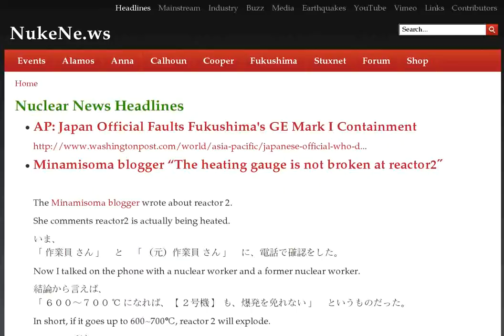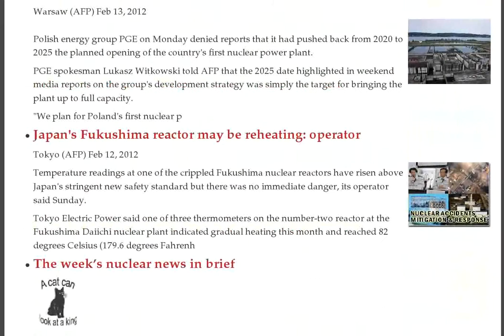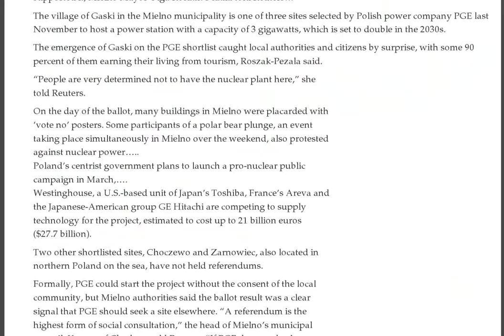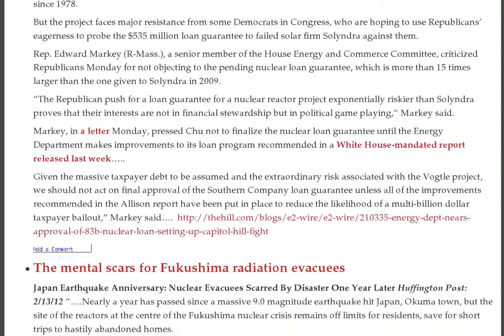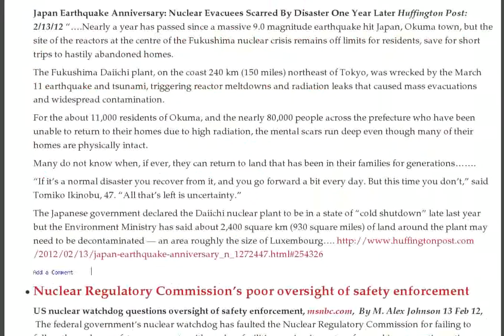Reactor 2 Explosion if 600~700, Reactors 1,3,4 Would Also Explode, St. Louis Alert, $8.3B Nuke Loan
- AP: Japan Official Faults Fukushima's GE Mark I Containment :: Minamisoma blogger "The heating gauge is not broken at reactor2″ :: NRC Ranked as a "Top 20" Government Agency in "CAREERS & the disABLED" Magazine :: Tepco Handout: Xenon detected in Reactor No. 2 containment vessel — 9 hour half-life — All recent results had been 'Below Detection Limit'

Hanford Nuclear Reservation; Small Radiation Leak Contained - Washington

Expert: M7.0 quake can cause Spent Fuel Pool No. 4 to collapse — New study warns fault nearby Daiichi plant 'ripped open' on 3/11; 70% chance of big quake this year

Iran: Nuclear facilities immune to cyber attacks

Top Japan Official: Evacuating Tokyo was a 'contingency', not worst-case scenario — "Implementing COST-EFFECTIVE measures was the proper response"

Magnitude 6.2 quake in same location as recent M5.5 near Fukushima — "Very Shallow" (MAP)

2/14/2012 Powerful quake hits Japan, no tsunami threat

Seiichi Nakate on March 11 Nuclear Accident: "We Weren't Told About Anything, and Cover-Up and Safety Propaganda Engulfed Fukushima"

Japanese medical experts deeply concerned about children's radiation exposure — 51% of kids contaminated with cesium-137 at Fukushima hospital — Some had clothing indicating high-level gamma rays

Remove atomic scientist, expand expert panel: Kudankulam activists

Japan OKs $8.9 bn aid as TEPCO loss worsens

Poland sticking to 2020 target for first atomic plant

Japan's Fukushima reactor may be reheating: operator

The week's nuclear news in brief

Anti-Davis-Besse coalition defends cracked shield building contentions against challenges from FirstEnergy and NRC staff

Magnitude 5.5 quake near Fukushima (MAP)

Environmental coalition defends Fermi 3 EIS contentions against challenges by NRC staff and DTE

Citizens group runs full-page anti-nuclear ad in Mainichi

"Thirteen Reasons Why We Do Not Want the Koodankulam Nuclear Power Project"

Has American been indirectly funding Iran's nuclear problem this entire time? (Mind-boggling information)

15 tonnes of water hourly, as Fukushima nuclear reactor hots up again

In Japan thousands rally for "Sayonora to nuclear plants,"

Local community against nuclear power, as Poland's government launches pro nuclear campaign

2/13/2012 ☢ Alert ! 110 CPM in the SNOW - St. Louis, Missouri ☢ AVOID EXPOSURE ☢

Testicular cancer linked to ionising radiation affecting fetus

Global problems of the nuclear industry

Monumental mess of UK's monumental nuclear reprocessing project

195,000,000 Bq/L of cesium detected in Unit No. 3 turbine building — Basement is filled 10 feet deep with this highly radioactive water — No testing for strontium

Global problem of burying dead nuclear reactors

Russian government lied over danger of nuclear submarine fire

FORUM: General Discussion Thread for Feb. 14 -- 20, 2012

Where to put Japan's 22 metric tons of perhaps radioactive debris?

Unseemly haste for tax-payer to supply $8.3 billion nuclear loan

The mental scars for Fukushima radiation evacuees

Nuclear Regulatory Commission's poor oversight of safety enforcement

Class action in Israel, by cancer sufferers who worked for nuclear centre

Kenya urged to adopt renewable energy, not nuclear